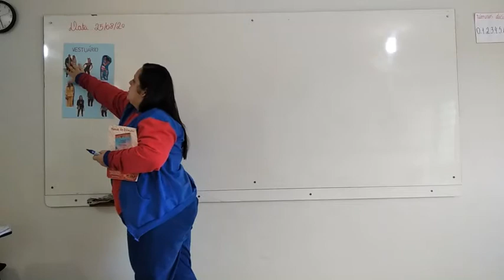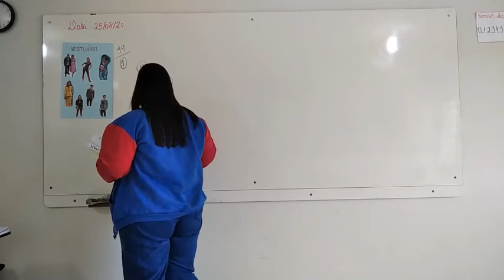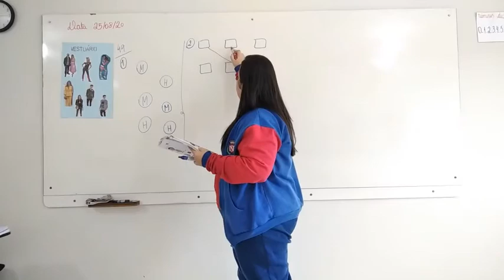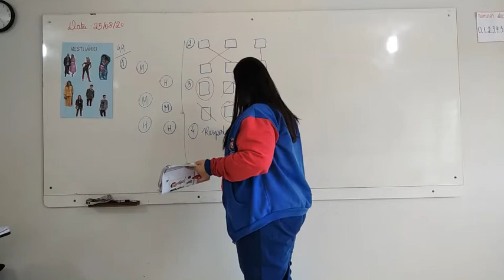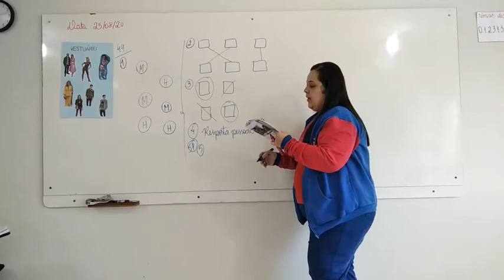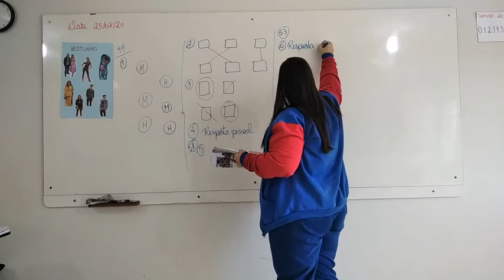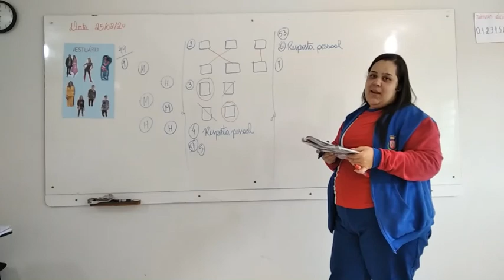1° Ano Vespertino - Aula 65 - História 25.08.20